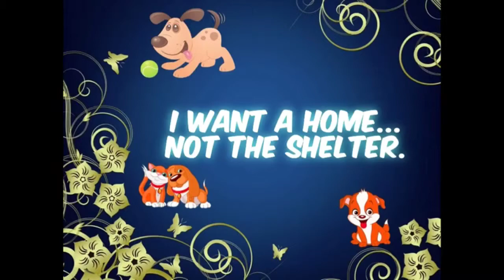Waiting for my Forever Home!